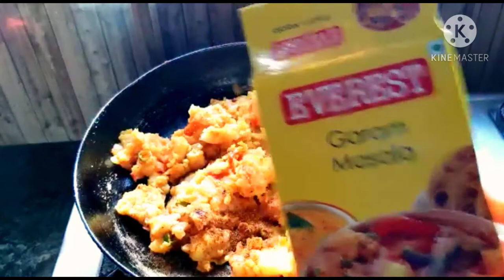easyrecipe masala pav bhaji ki recipe# Jo Baar Baar banane Ka man kare ,khas mere style mein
Why You Should Watch Easy Recipe Kitchen by Khusboo's Video???
1. "Unlocking the Flavor Potential of Your Easy Recipe Kitchen: Tips and Tricks from Top Chefs!
2. "Easy Recipe Kitchen on a Budget: How to Cook Delicious Meals without Breaking the Bank!
3. "The Science of Cooking: How to Use Heat and Temperature to Your Advantage in the Easy Recipe Kitchen!
4. "Cooking for One: Easy Recipe Kitchen Hacks for Solo Living! | Easy Recipe Kitchen! Today I will show you another unique recipe. That make your day more testy. I will also show you how to make same from scratch!

Welcome to Easy Recipe Kitchen YouTube Channel! I am a Mom to a blended indian family that loves to share what I cook in my home. I am still learning and enjoying the process of making home-cooked food from scratch, but as this video will show you, it's possible!!I have been going through very hard times lately (very bad days) so there isn't much time left for me at home most nights right now. If you are looking forward on being able t try out easy recipe kitchen videos then check back soon because we'll be adding more recipes every day
🔷 Connect With Easy Recipe Kitchen

● Email - khushbooray0860 @ Gmail
● Mentor and guide:Deepak Kumar Ray
(vedic astrologer & numerologist)

🔷 ANTI-PIRACY WARNING
This content is Copyright to JKM MUSIIC. Legal action will be taken against those who violate the copyright of the following material presented!
Related Tags.
easy recipe kitchen with egg,
easy recipe kitchen at home in 5 minutes,
snacks recipes kitchen easy,
easy recipes kitchen for a party,
easy recipes kitchen for a week,
easy recipes kitchen for a large group,
easy recipes kitchen for a crowd,
इजी आइसक्रीम रेसिपी kitchen,
रेसिपी इन इंग्लिश,
easy recipe kitchen of paneer
easy recipe kitchen,
md easy recipe kitchen,
easy paneer recipe kitchen kabita's kitchen,
easy kitchen recipes,
easy cooking recipe kitchen at home,
easy breakfast recipe kabita's kitchen,
unique style garlic paratha easy recipe kitchen by kitchen clicks,
easy recipe kitchen for cooking competition,
easy cake recipe masala kitchen,
kadhi recipe easy cook desi kitchen styles,
easy cooking recipes,
easy cooking recipes for dinner,
simple cooking recipes,
easy fruit cake dessert sweet dessert recipe kitchen guide,
easy recipe masala kitchen,
easy recipe no cooking,
easy overnight oats recipe natasha's kitchen,
easy recipe of cooking without fire,
mama ka kitchen recipe very easy and yummy tea,
easy make food recipes,
easy make food at home,
easy recipe of cooking,
3 easy recipes kitchen,
4 easy recipes kitchen,
5 different lacchi making easy recipe kitchen by hema's kitchen ।,
6 easy recipes kitchen,
simple kitchen recipes kitchen,
7 easy recipes kitchen,